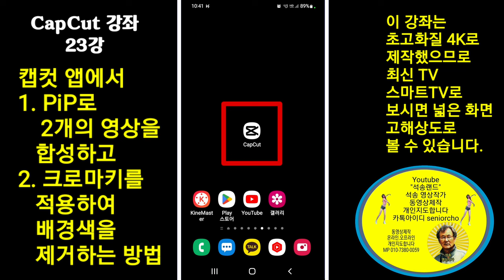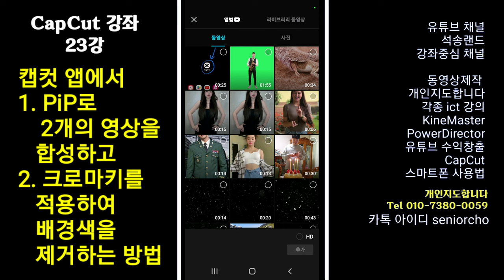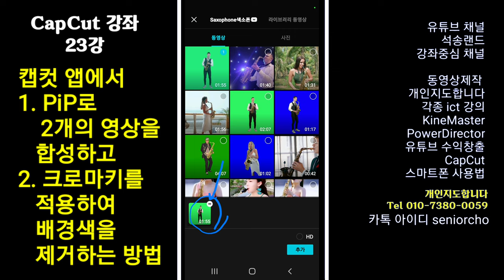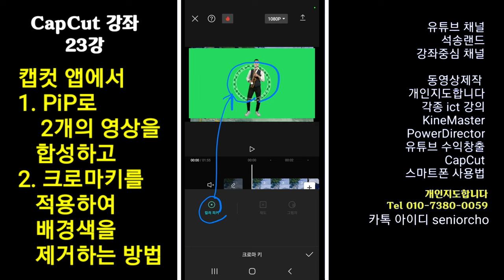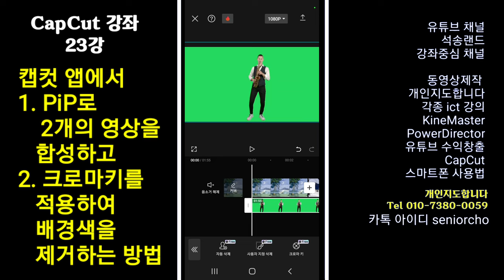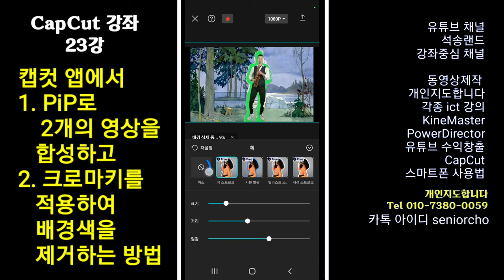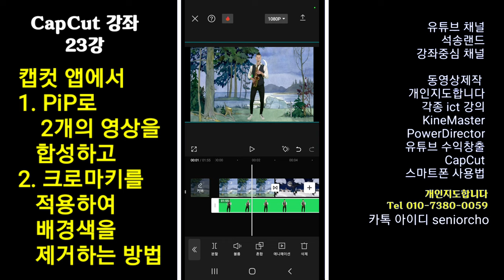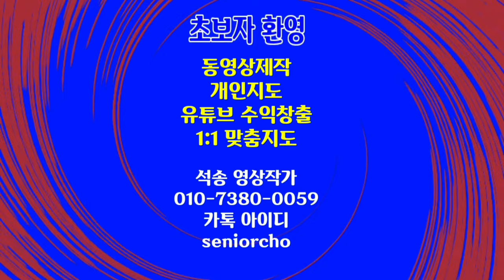영상을 합성하고 크로마키를 적용하는 방법 CapCut 23강 캡컷 영상합성 방법 크로마키 적용방법 석송 캡컷강좌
CapCut 영상합성 방법,  크로마키 적용 방법, 영상을 합성하고 크로마키를 적용하는 방법 CapCut 23강 캡컷 영상합성 방법 크로마키 적용방법

ㅡㅡㅡㅡㅡㅡ

ㅡㅡㅡㅡㅡㅡㅡㅡㅡㅡ
4시간에 동영상제작 기법 배우고 유튜브에 올리고 홍보방법까지 배웁니다.

4시간 개인지도 받으면 파워디렉터

ㅡㅡㅡㅡㅡㅡㅡㅡ